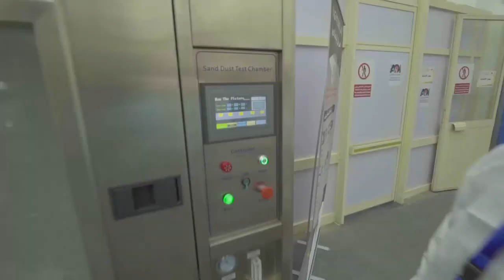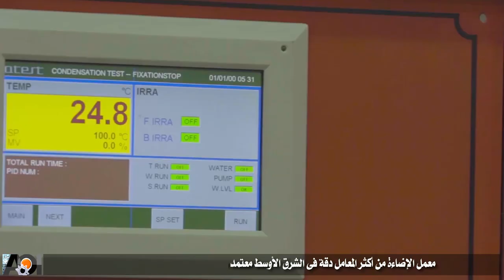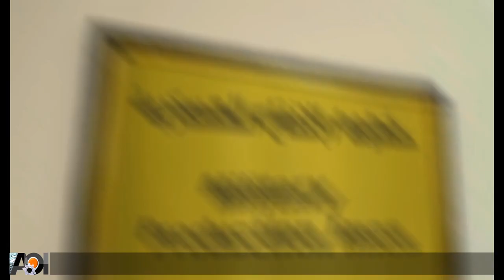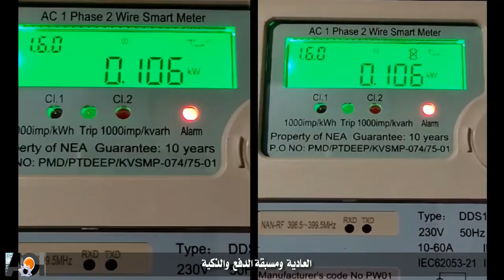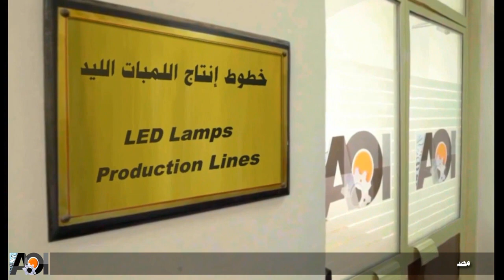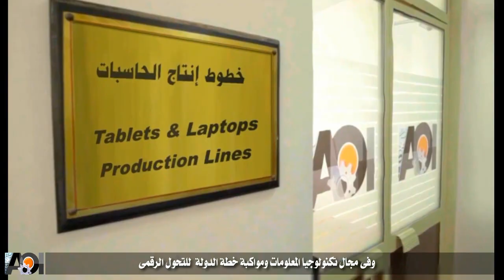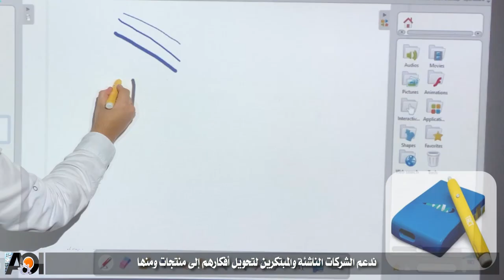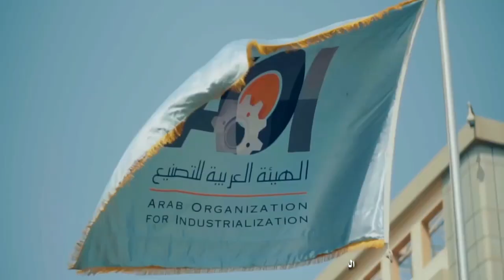مصنع الإلكترونيات فيلم باللغة العربية